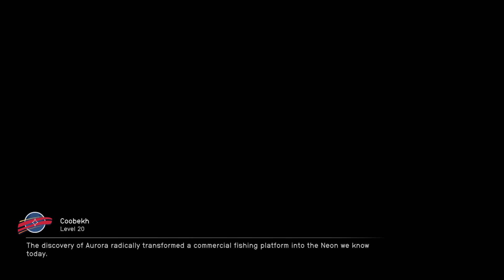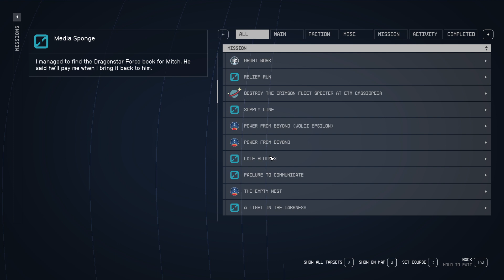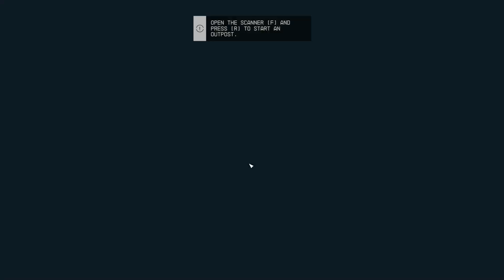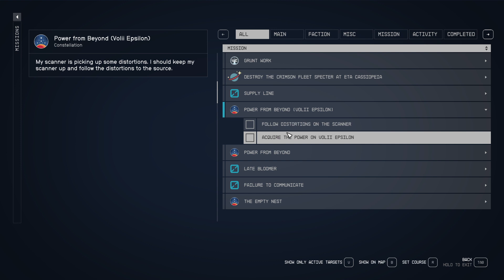Starfield - Part 30 // December 2023